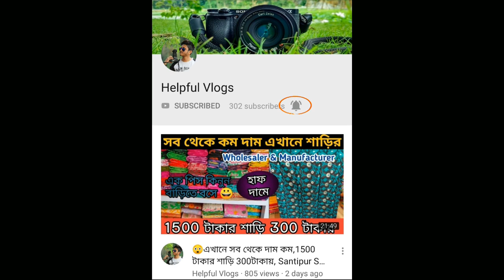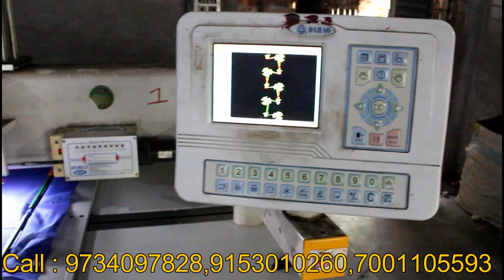Avik Enterprise সব থেকে শ্রেষ্ঠ শাড়ির প্রতিষ্ঠান,সমস্ত ফ্যান্সি শাড়ি জলের দামে,Jamdani,Handloom,Tant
Avik Enterprise
অভীক এন্টারপ্রাইজ

Address : Sutragarh Santipur Nehar Elitick Office
সুত্রাগড় ইলেকট্রিক অফিসের পাশে
শান্তিপুর নদিয়া
Pin 741404

Avic Enterprise Wholesaler & Manufacturer

Name : Soumen
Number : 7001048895